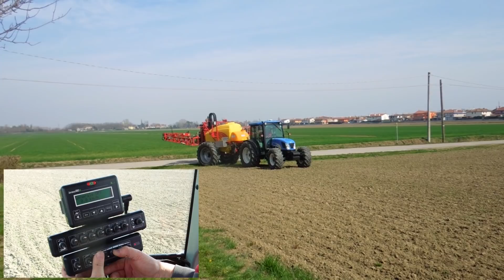SEMINA MAIS 2019 | Case IH 115 U PRO + Monosem | New Holland T4040 + Bargam Royal 2700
Buongiorno ragazzi,
dopo un po di tempo di assenza sono tornato con un nuovo video, il disseccamento totale del letto di semina seguito poi dalla semina del mais!
Come potete osservare l'essiccamento delle infestanti viene eseguito da un New Holland T4040 combinato ad una Bargam Royal 2700 trainata. Per quanto riguarda la semina del mais vine eseguita con una seminatrice pneumatica di precisione Monosem ad 8 file con interfila di 75 Cm, deponendo il seme nella fila ad una distanza di 16 Cm. La seminatrice è abbinata ad una tramoggia anteriore Mattermacc per la distribuzione di un concime con un titolo 18-46-0; il tutto viene azionato da un Case 115 U PRO.
Ringrazio in particolare la ditta C.Terzi Luca Spagnolo per la professionalità del lavoro eseguito!